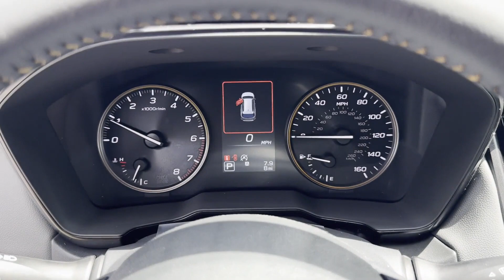2024 Subaru Outback Wilderness 4S4BTGUD0R3276997 Winchester, Front Royal, Martinsburg, Hagerstown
2024 Subaru Outback Wilderness 4S4BTGUD0R3276997 Video

This 2024 Subaru Outback Wilderness 4S4BTGUD0R3276997 is full of phenomenal features such as: